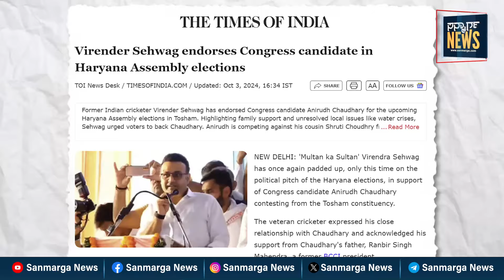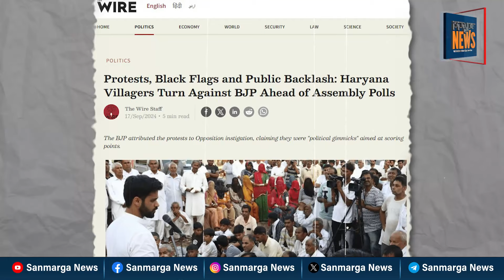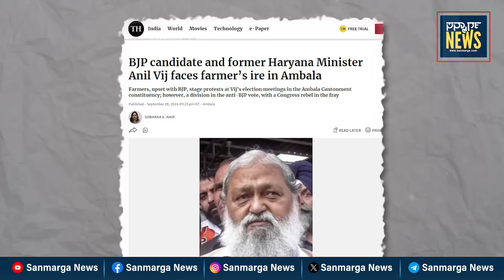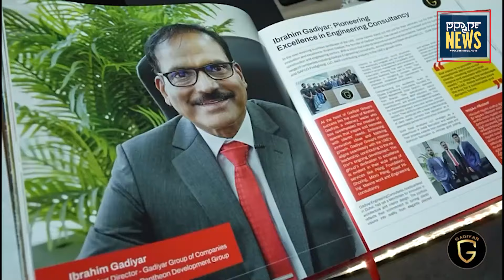ರಾಹುಲ್ ಪ್ಲ್ಯಾನ್ ಗೆ BJP ಪಂಕ್ಚರ್ | ಫಲಿತಾಂಶಕ್ಕೂ ಮೊದಲೇ ಹರ್ಯಾಣದಲ್ಲಿ ಶಸ್ತ್ರ ಕೆಳಗಿಟ್ಟಿತೇ BJP? | Haryana